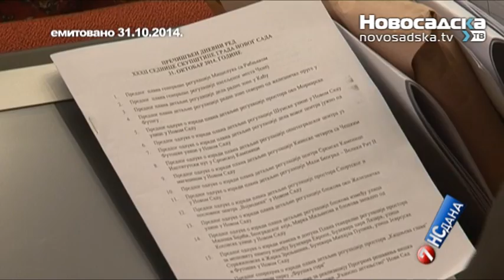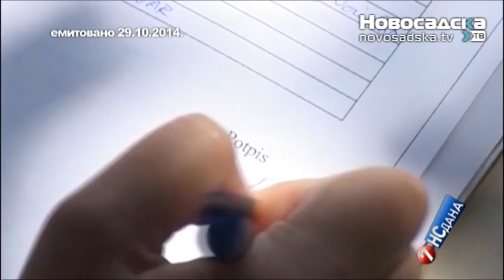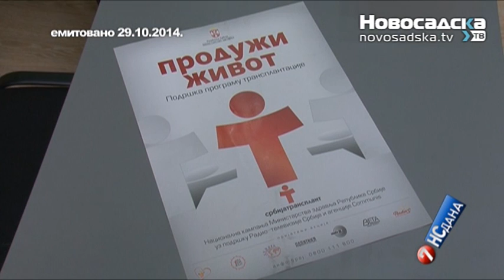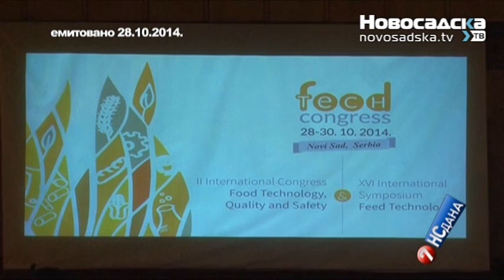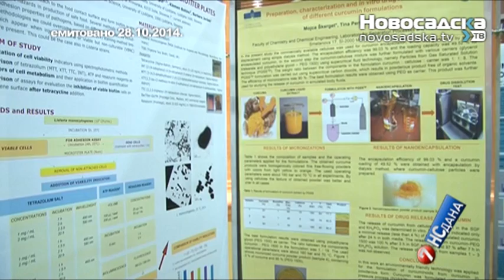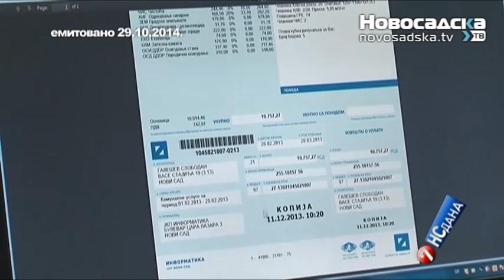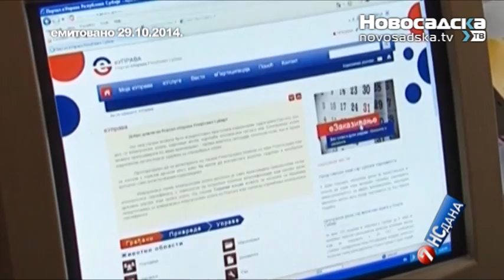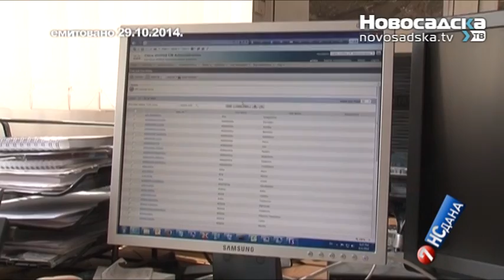7 NS dana 01112014